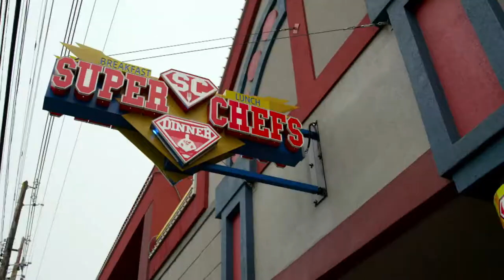Getting Dirty For A Cause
Kentuckiana News & WLKY Bridging The Gap with the Voices of Kentuckiana